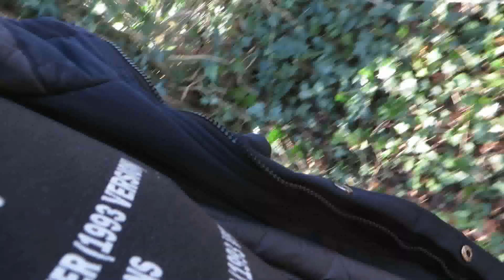THE DAYS PROBLEMS AND WHY PRAYERS TO ANY GOD'S ARE NEUTRAL 10.01.24